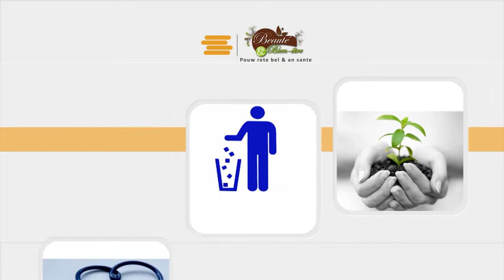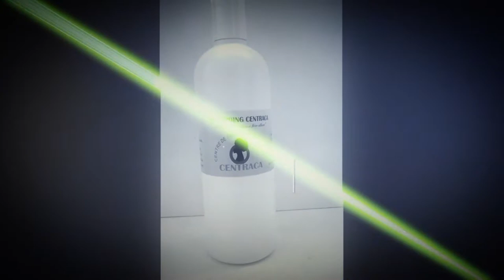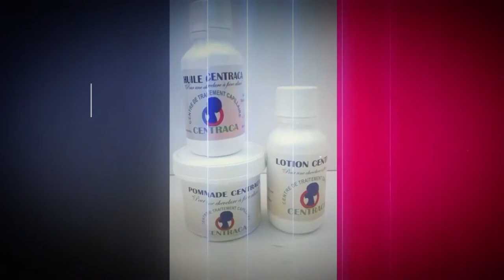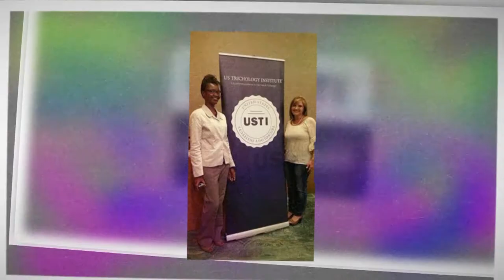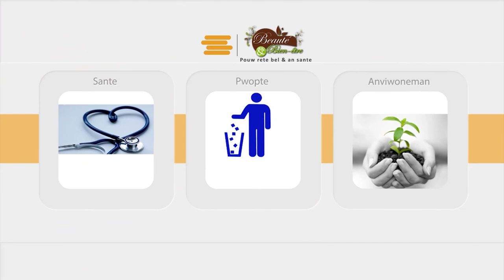Konpa danse challenge: danse konpa avek Kèw e nanm ou, Gaelle Jasmin, Claude Bernard et Miss Leonie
Gaelle Jasmin danseuse professionnelle et Claude Bernard Celestin